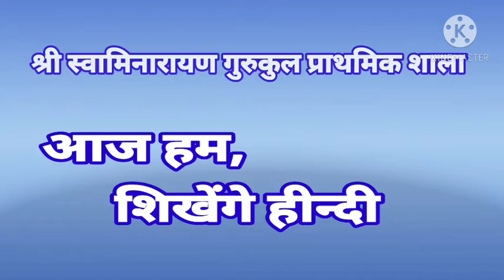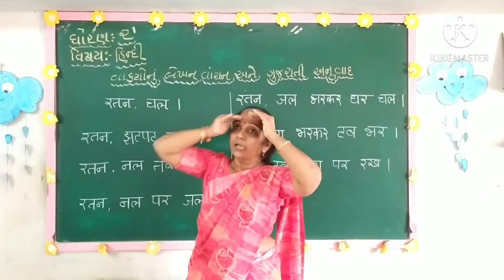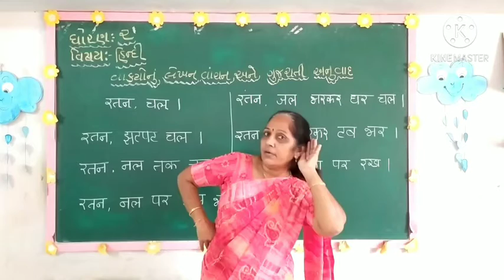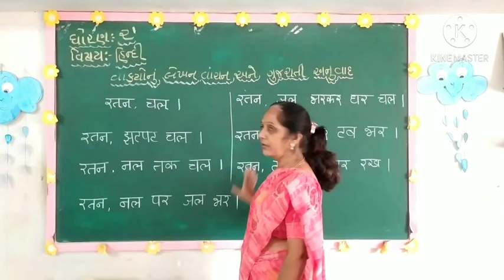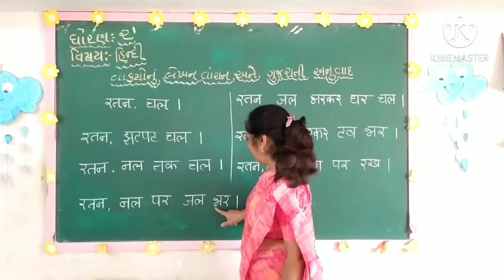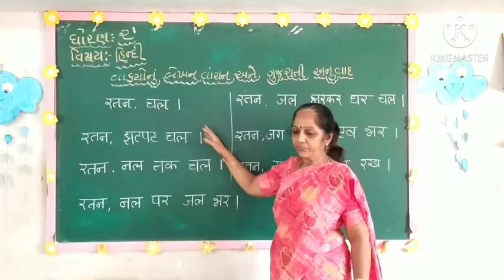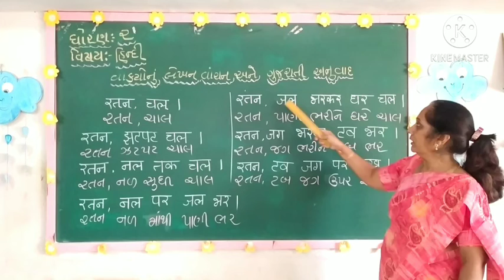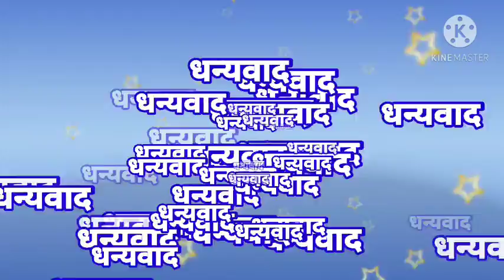कक्षा:-२ll हिन्दी ll हिन्दी लेखन, पठन और अनुवाद ll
આપશ્રી નો ખુબ ખુબ આભાર